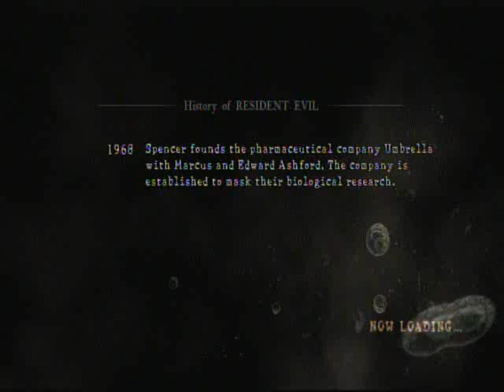Resident Evil 5 Part 36: The Asshole Makes A Comeback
Hello again and welcome to part 36 of my Resident Evil 5 walkthrough! In this part, we'll finally figure out the identity of the mysterious masked woman. Who else would it be but the one person Chris has been obsessing over since the game began: Jill Valentine! This isn't looking good. We've got Wesker, a professional badass with superhuman strength and his sidekick, brainwashed Jill, and they both have guns! Now how fair is that? Those guns are a pain in the ass on any difficulty, especially Jill's because you'll have to avoid it manually. She needs to be taken down as early as possible to even the odds a bit. After a few minutes, Wesker will succumb to our combined mightitude and will leave Jill to finish us off. I'd really appreciate it. Thanks!